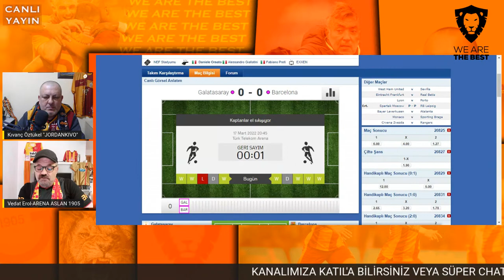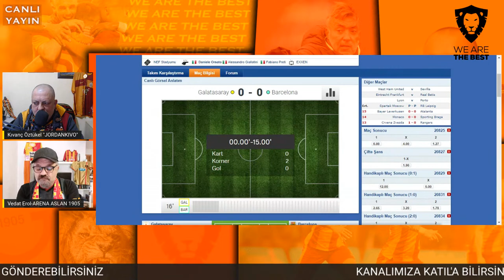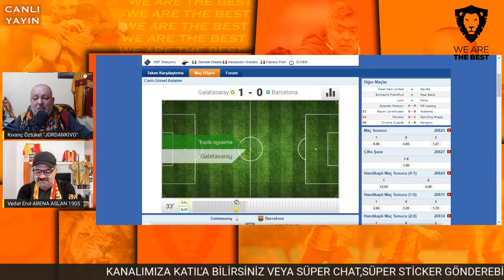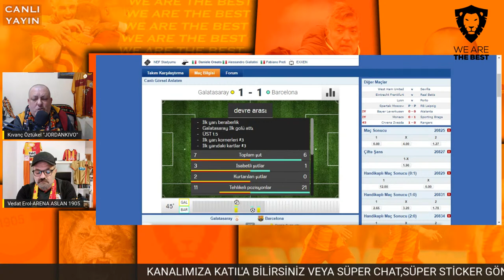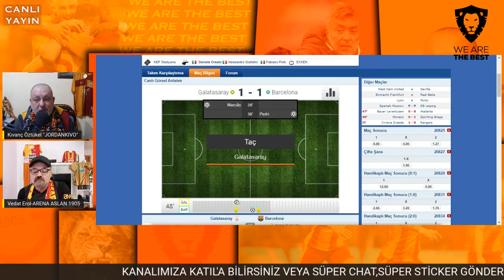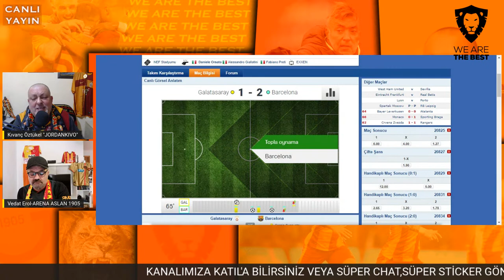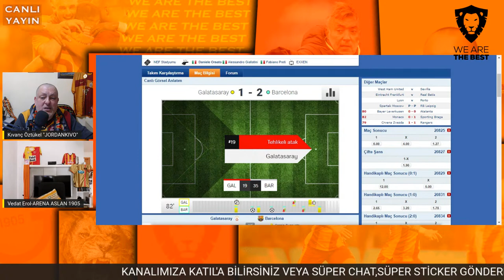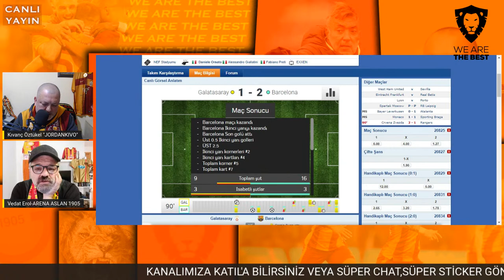SKORBORD/ GALATASARAY BARCELONA MAÇI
We Are The Best youtube kanalında Galatasaray haberleri, transfer gelişmeleri, ve spor gündemi, Galatasaraylı gazeteciler ve yorumcular tarafından değerlendirilmektedir.